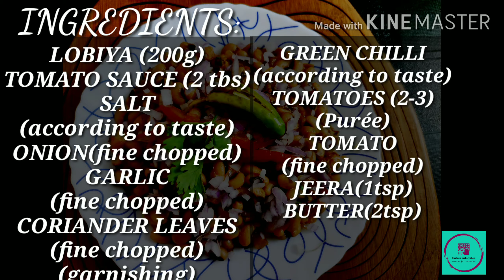Buttery lobiya chaat😋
Hi guys!!!😃
This is inspired by my lovely friend!!!😍
Once again I am here with this new, rich in protein, tasty and amazing recipe!😋🥰
Hope you guys will enjoy my recipe!!!😍😘